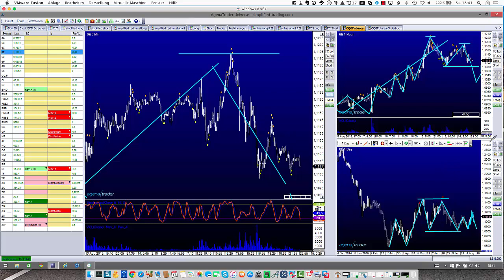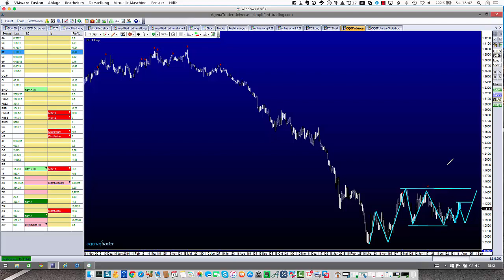Carsten Umland Profitrader zeigt Handelsstil im EUR/USD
Carsten Umland ist Profitrader und zeigt seinen Handelsstil im Währungspaar EUR/USD in einem Extravideo für alle User von Handelstag24.com
Wer mehr über Carsten Umland erfahren und seinen Handelsstil erlernen möchte, hat die Möglichkeit an einer Intensiv Ausbildung vom 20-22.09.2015 in Lohr am Main teilzunehmen.